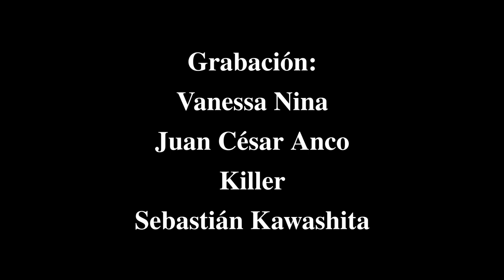Alissa Webb VS Farid - Catchascán 2.0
Nuestra súper heroína Alissa Webb sumó una importante victoria en G21 y tambien se aferró más en los corazones de la gente del Danzak Arena.

¿Cuál será el próximo reto de Alissa?

🇵🇪 Gladiadores 22: ¡Somos Gladiadores, Seámoslo Siempre! 2 🇵🇪 🎊
📅 Sábado, 23 de Julio 2022.

Agradecimientos:
Catchascán 2.0